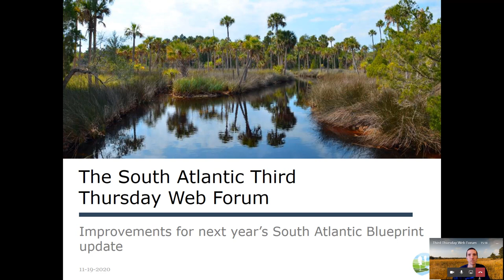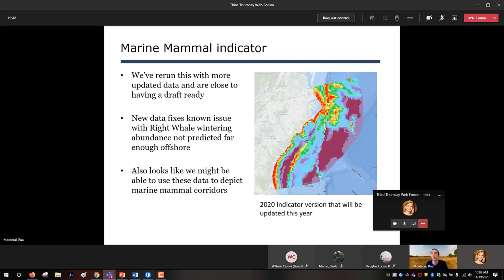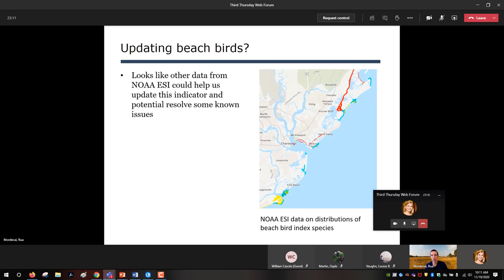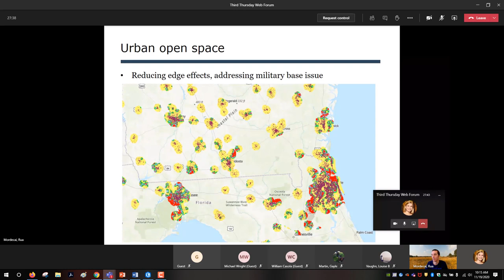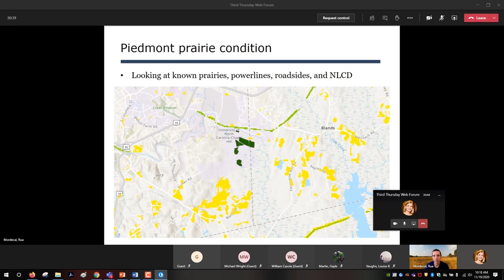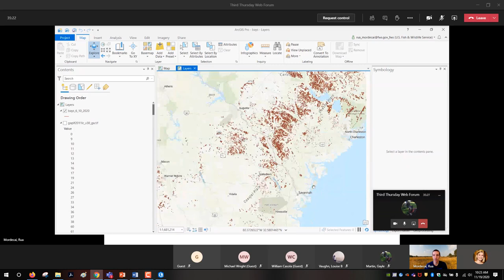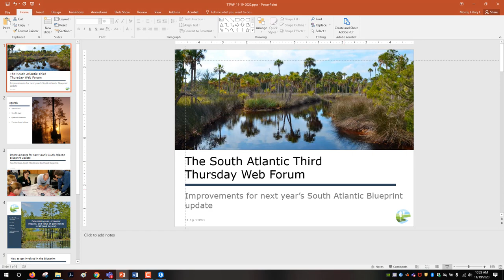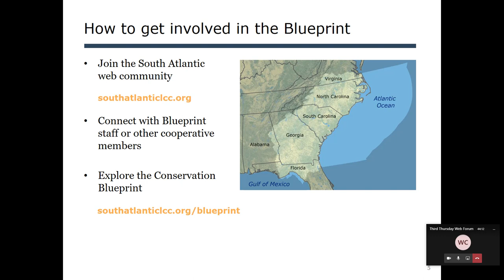Third Thursday Web Forum: Improvements for next year’s South Atlantic Blueprint update (11-19-2020)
Recording of the November 19, 2020 South Atlantic Third Thursday Web Forum. This month's topic is "Improvements for next year’s South Atlantic Blueprint update" by Rua Mordecai, Coordinator, South Atlantic and Conservation Blueprints.